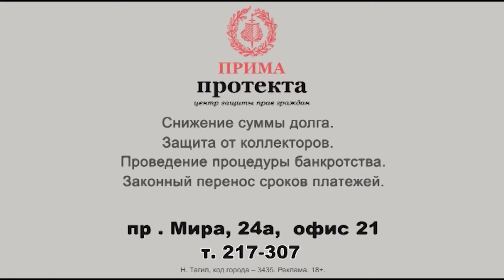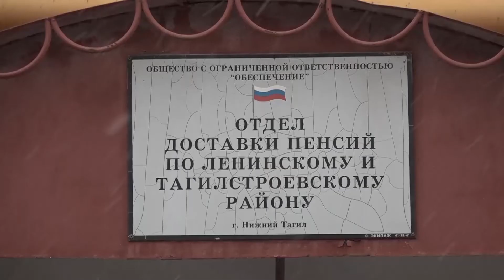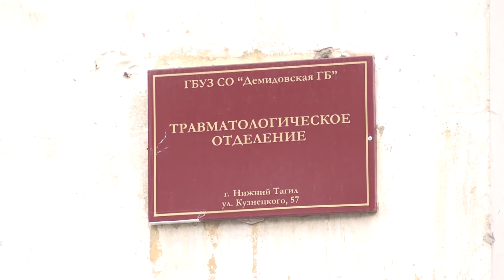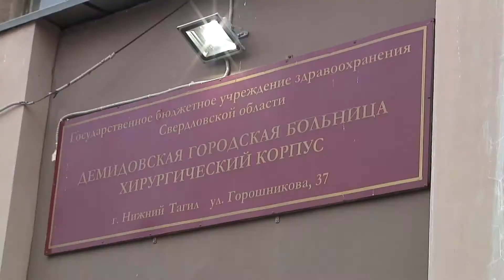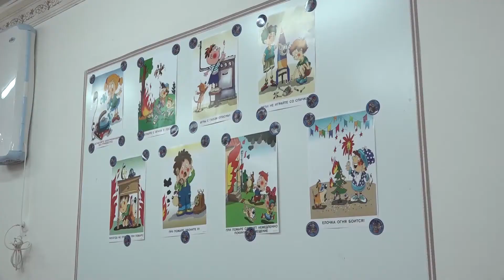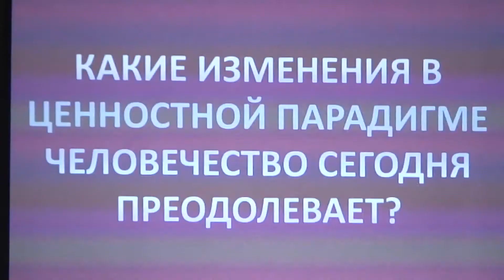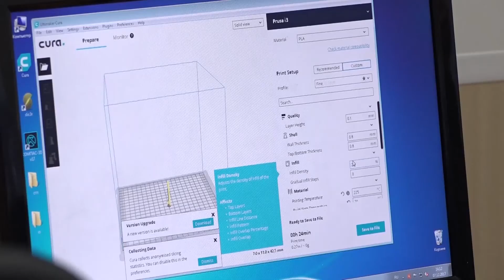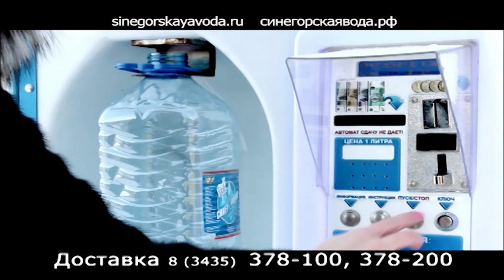07 12 Новости 10